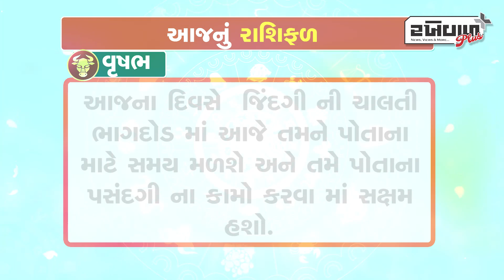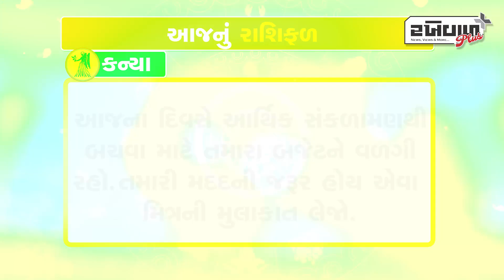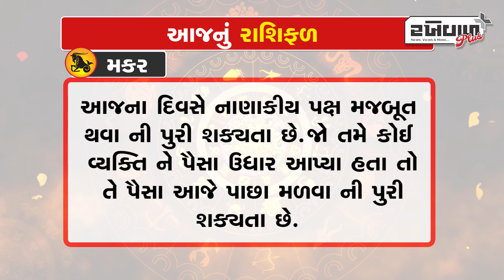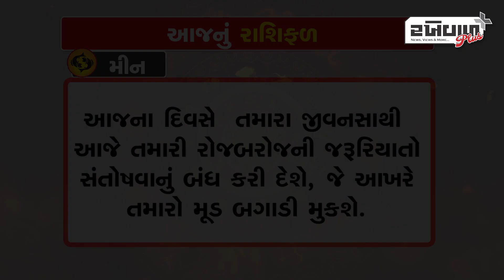જુઓ આજ નું રાશિફળ તારીખ / 14-03-2024